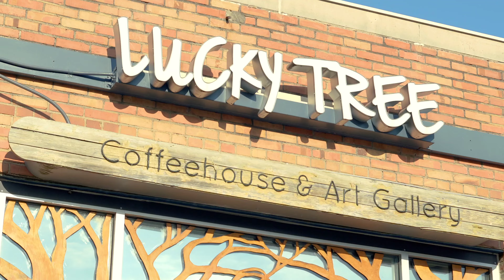FREETHEMIC Original's Open Mic @ Lucky Tree Raleigh 6.26.23 Creative Compilation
Creative Compilation, FREE THE MIC Originals Night @ Lucky Tree Raleigh 6.26.23 filmed and Edited by Ayoub Ait Oussemlal (insta @ayoub_aitoussemlal)

featured artists in order (instagram)